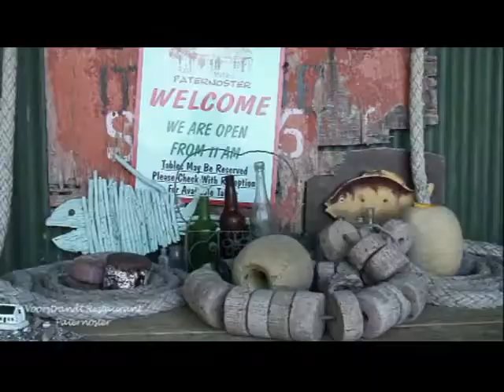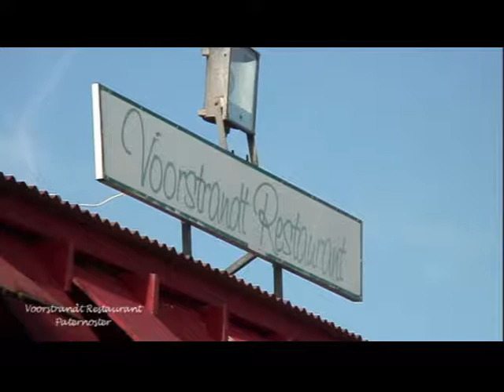Voorstrandt Restaurant, Paternoster (Promo)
Produced by Denim Media Productions (Pty) Ltd